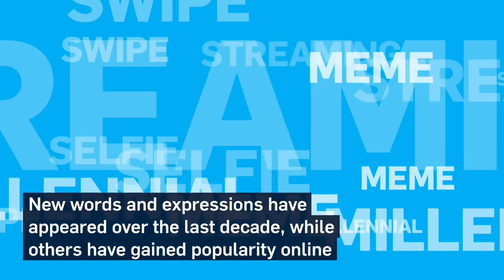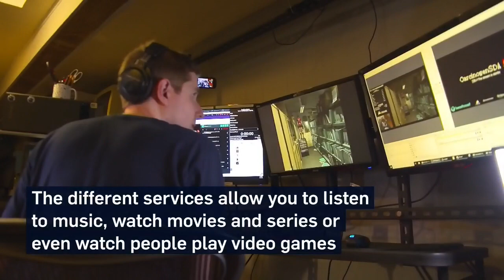Here are five words that gained popularity in the 2010s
A look at five words that became popular and eventually part of everyday language in the last ten years.